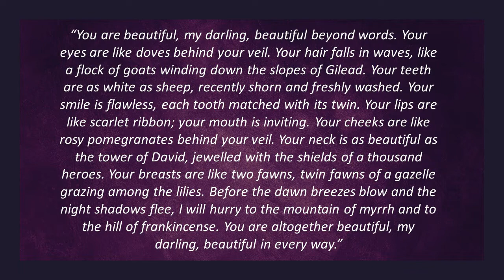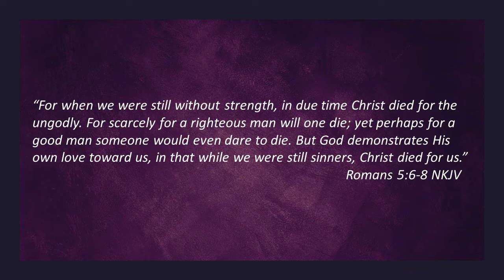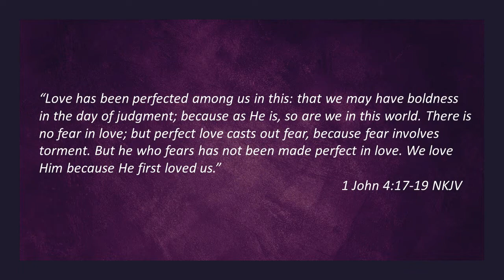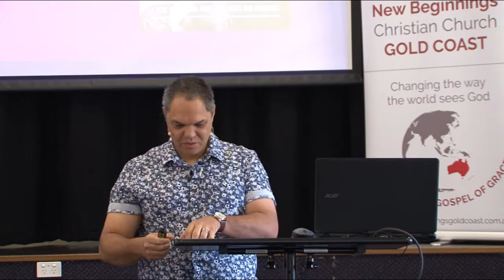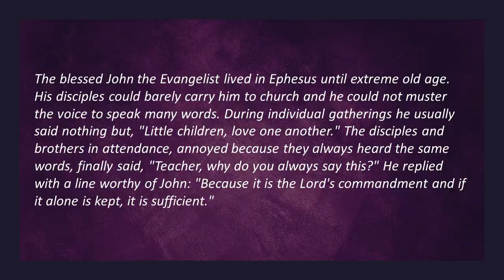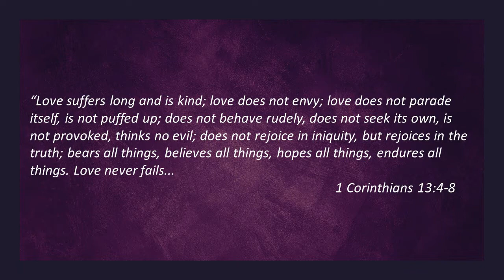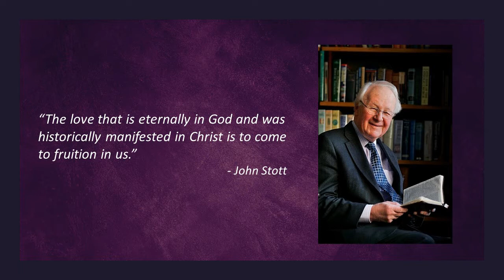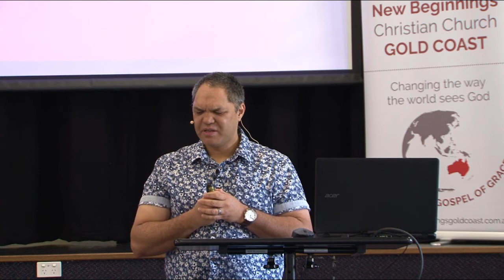His Banner Over Me is Love